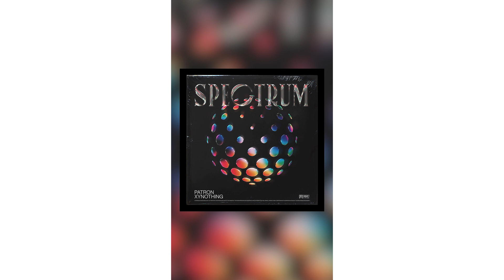Patron and Xynothing's "Spectrum" Library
Patron and Xynothing's "Spectrum" Library brings producers 11 melodic samples for the price of $30.00 with an option to purchase with STEMS as well for $60.00. Each sample in this library is a full composition with multiple sections. Patron and Xynothing do an excellent job layering multiple sounds creating unique textures to give each sample the vintage touch. There are samples in this library that can be easily flipped into hard trap or RNB. This is Patron and Xynothing's first release on the unknown library.